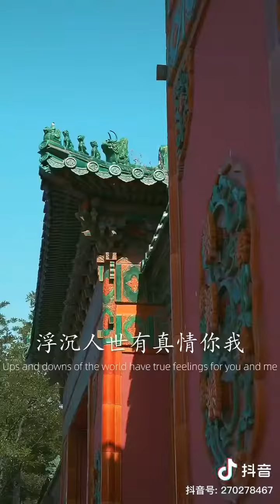蒜奶双香虾和韭菜虾油面做法